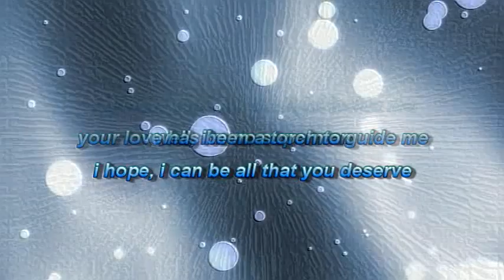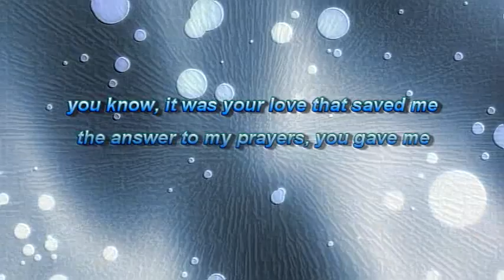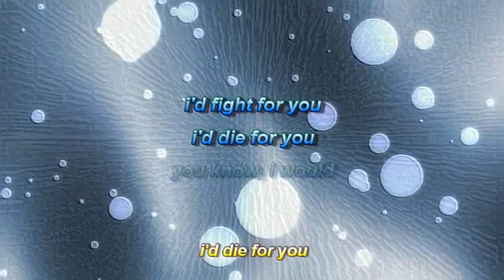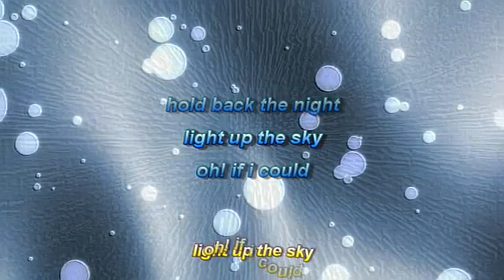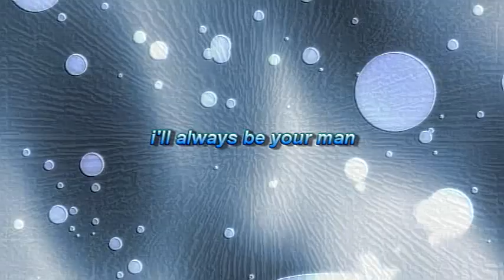Superman by Ronan Keating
you know, it was your love that saved me. the answer to my prayers you gave me. i hope, i'll be all that you deserve...